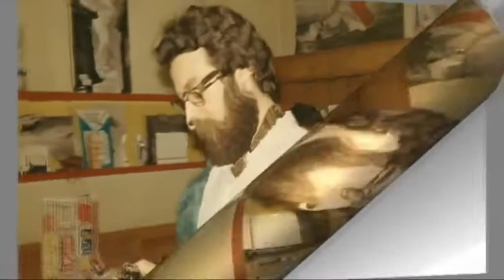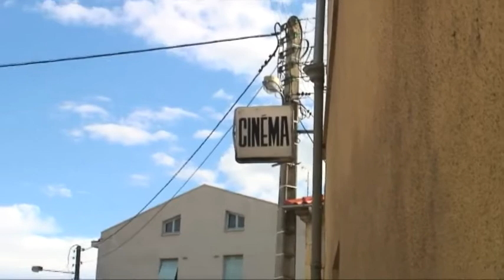Minuit passé - Jean-François Magre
(2013)

Mon ami Michel et moi prenons souvent un café ensemble le matin. Il est debout depuis plusieurs heures la plupart du temps, il a rêvé, intensément. J'ai depuis longtemps envie de faire un film avec lui, c'est-à-dire avec ce qu'il est, son histoire, sa façon d'être, mais la rencontre ne se fait pas. Je le connais trop pour lui proposer de se masquer derrière un rôle dans une fiction et en même temps j'ai envie de documenter une prise de pouvoir de la vie sur l'artifice. Trop de produits audiovisuels étouffent dans le carcan des story-board détaillés et du tournage hiérarchisé et planifié. Je veux fabriquer un film à rebours où l'essentiel serait dans les plis comme dirait Deleuze, entre les plans, avant « action » et après « coupez » et raconterait une histoire débarrassée de l'injonction du récit, dispensée d'efficacité, seulement un film « mal fait peut-être mais vivant » (Jonas Mekas).
Michel produit des rêves, comme tout le monde, et cette production ne sert à rien, à peine influence-t-elle l'humeur de la journée. Pourtant, je m'y suis progressivement intéressé, moins pour les péripéties en elles-mêmes que pour le récit auquel est contraint le rêveur pour les traduire, les transmettre. Cette nécessité a ouvert le passage par lequel Michel et moi pouvions enfin nous rencontrer.